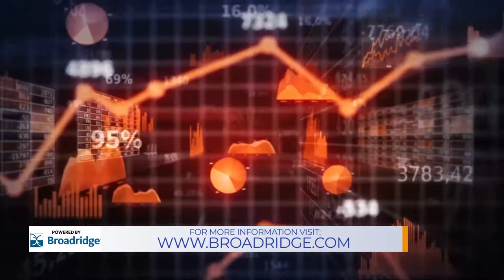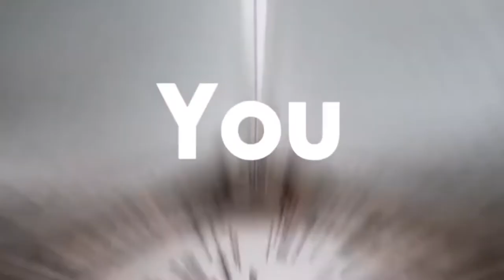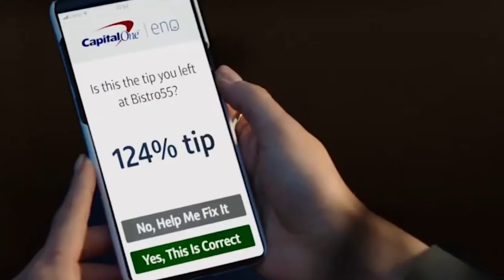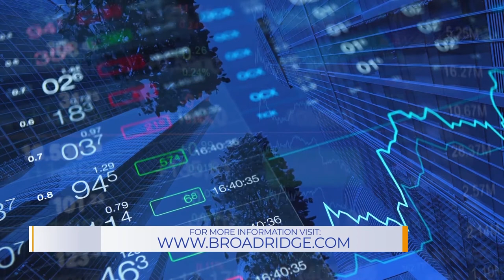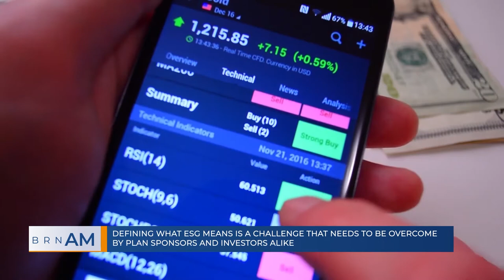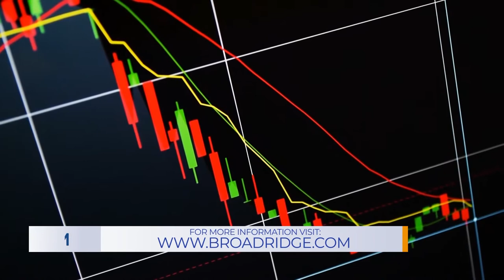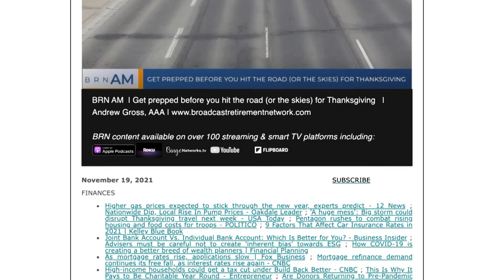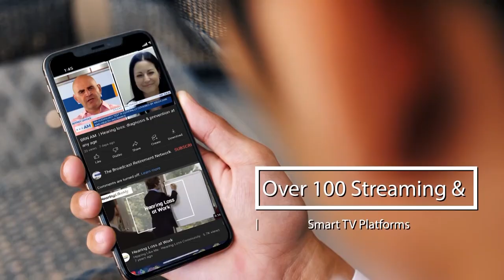BRN AM | Checkin’ the box: Leveraging ESG rating data to construct client portfolios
BRN AM | Checkin’ the box: Leveraging ESG rating data to construct client portfolios | John Faustino AIFA®, PPC®, Head of Fi360 for Broadridge Financial Solutions